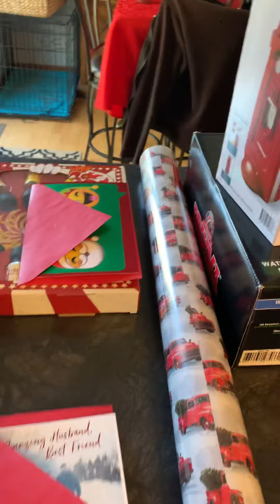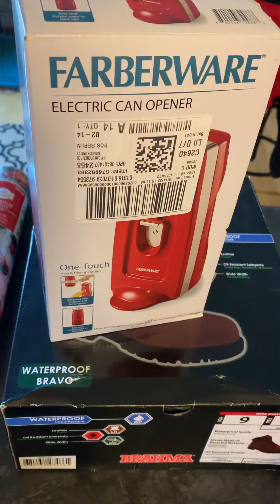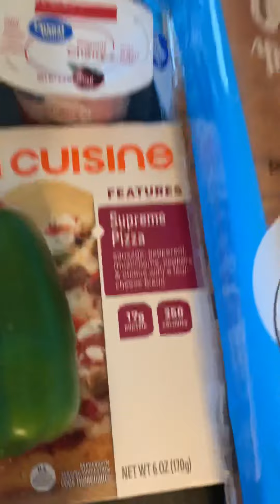Supplemental Grocery Haul with a little bit of Christmas